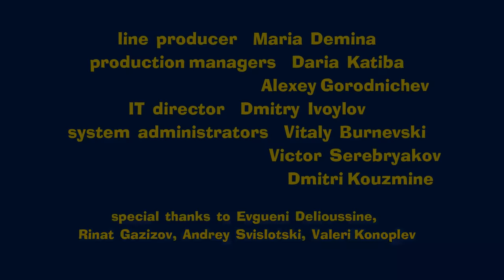Masha e o Urso - Todas os episódios 🎬 Desenho animado novo 2019!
Inscrever-se agora!